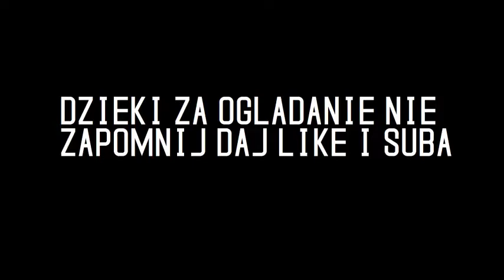pokaz Jelcz 004 JZS Jelcz